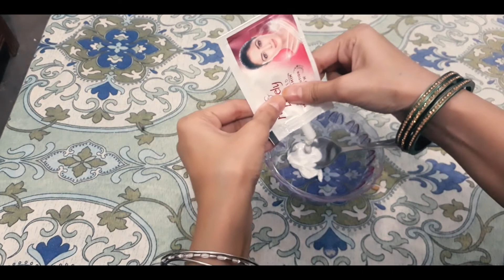fair and lovely lemon face pack | Iram Official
is video me apko mene Fair & Lovely aur Lemon ko mixture krke ek choti tips btaye gi jis se app srf 5 minutes me Gori Rangat Hasil krein...

My Other Usefull Videos..